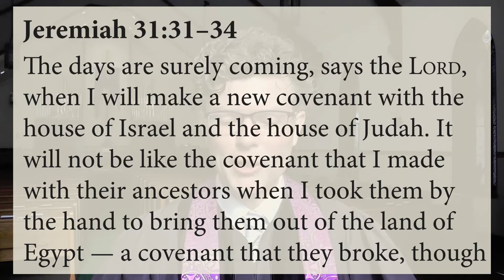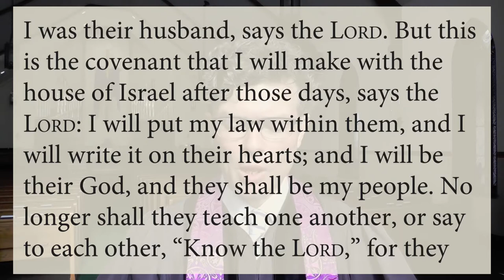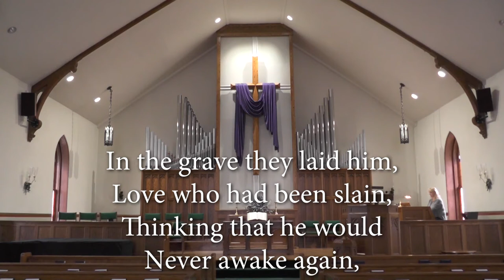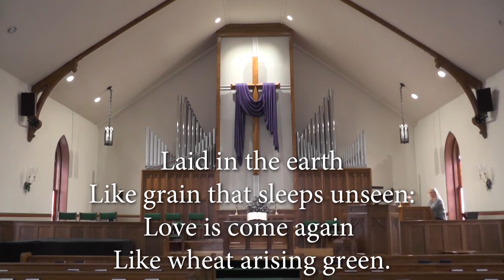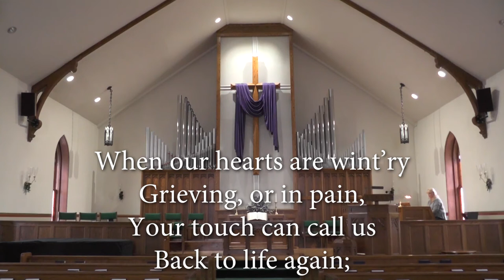Online Worship (March 21, 2021) — Union Presbyterian Church — Fifth Sunday of Lent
Hymn 247 “Now the Green Blade Rises”
Special Music: “Create in Me a Clean Heart, O God”

Do you want to be notified when each week’s online service is posted?

We know this is a scary time, and we are keeping you and the entire congregation in our prayers. If there are specific ways that we can support you, please call the office at and let us know.